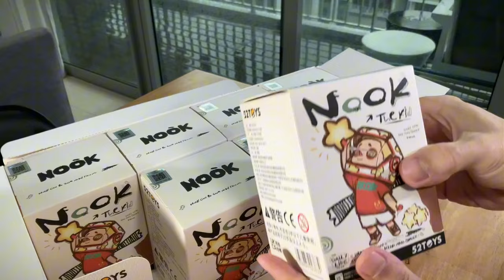52Toys Nook “Shy And Quiet” The Kid Unboxing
52Toys Nook “Shy And Quiet” The Kid Unboxing